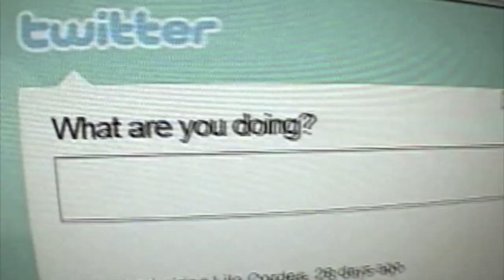Pudd'n Brathwaite "Yall Know Me"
It's the talk show EVERYONE is talking about. Fahamu Pecou hosts The 15 Project... anything goes and everything does. This irreverent and informative show features late-night talk show style interviews with luminaries from all walks of life.

On October 9th we'll hear from:
Creative Loafing (Charlotte) Editor-in-Chief, CARLTON HARGRO
UK Performance Artist ANTHONY SCHRAG
Artist/Designer/Author & Hip-Hop Icon, CEY ADAMS

with music by "house band" DJ KEMIT